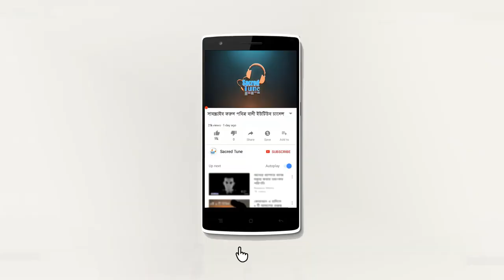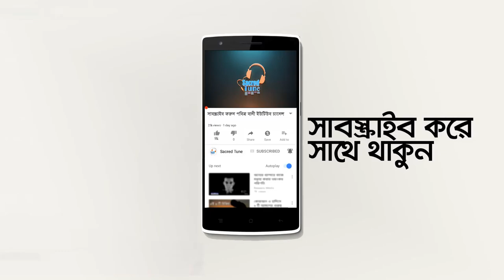বাবা-মায়ের প্রতি ভালবাসা | Kindness to Parents (HD) | Alor Rasta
বাবা মাকে শ্রদ্ধা করা, তাদের যত্ন নেয়া, তাদের খেদমত করা - এসব যে অত্যন্ত ভাল কাজ তা আমরা শৈশব থেকেই শিখে এসেছি। তাও কখনো কখনো রাগের মাথায়, কখনো অভিমান করে, কখনো বা ধৈর্য হারিয়ে আমরা আমাদের বাবা-মা কে কত কথাই না বলে ফেলি। ইসলামের দৃষ্টিতে বাবা মায়ের প্রতি ভালবাসার গুরুত্ব ঠিক কতটুকু, জেনে নেই এই লেকচার থেকে। আমদের এই ছোট্ট প্রয়াস টি এক মাত্র আপনাদের কাছে সত্য বিষয় তুলে ধরার জন্যে ভিডিও টি ভালো লাগলে নিত্য নতুন Islamic,Science & islam,Prophet story,Educational story, Islamic story,Mysterious,Unknown Fact,Unsolve Myster, ইসলামিক স্টোরি সহ ভালো ভালো আন্তজাতিক বক্তাদের বাংলা ওয়াজ (bangla waz) মাহফিল শুনতে চ্যানেলটি সাবস্ক্রাইব করে পাশে থাকা বেল আইকনটিতে চাপ দিন।

Vocal: Md Nasir Hossain
মূল লেকচারঃ ডঃ ইয়াসির কাদী